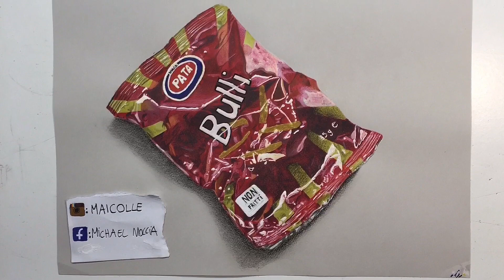Drawing of chips, good vision!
ASK: @MichaelMoccia